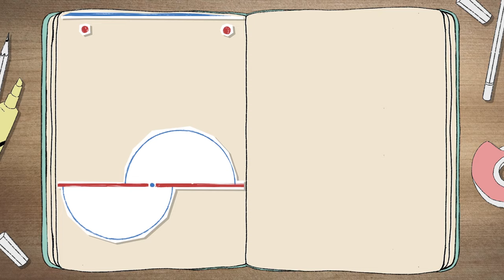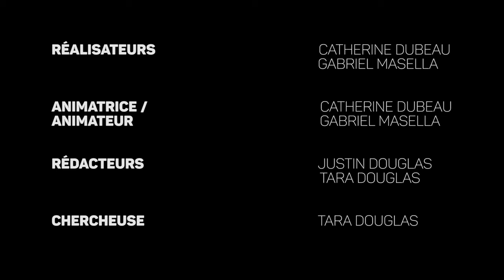Juste au Canada - Juste les partis politiques - Version française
Êtes-vous indécis au sujet des élections fédérales? Voici une introduction aux cinq principaux partis politiques en lice.
Découvrez notre premier court métrage d’animation: Canada 101: Juste les partis politiques.